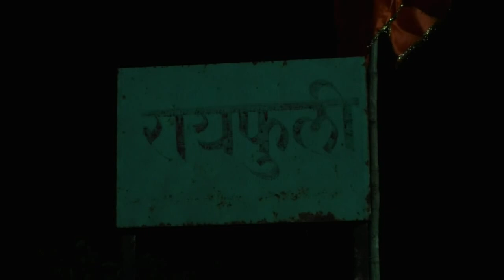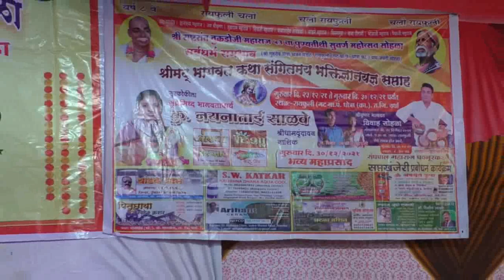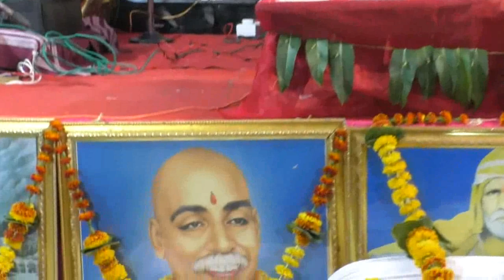रायफुली भागवत कथा कीर्तनकार ह,भ, प,नयनाताई संपर्क 9765245494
अश्या प्रकारचे व्हिडीओ शूटिंग आमच्याकडे केल्या जाईल,वर्धा सुखदेव संपर्क 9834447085,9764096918